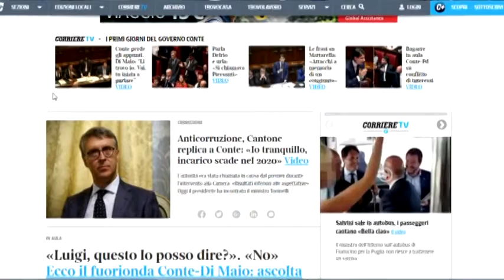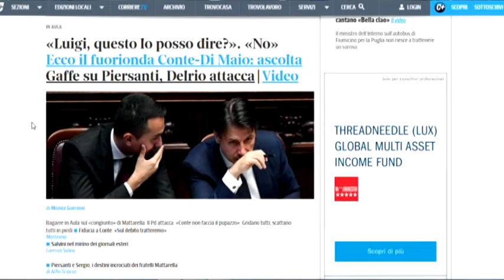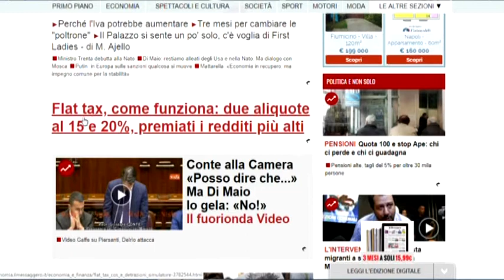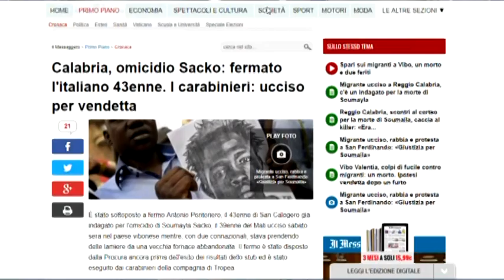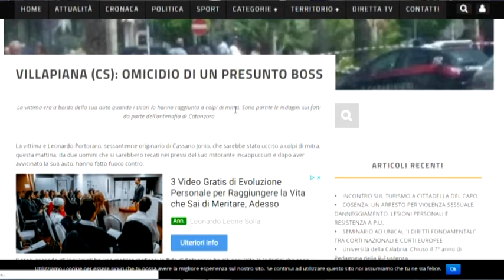WEEK WEB puntata 26